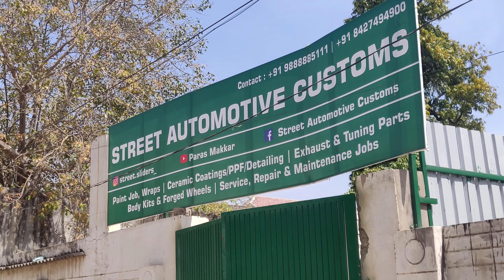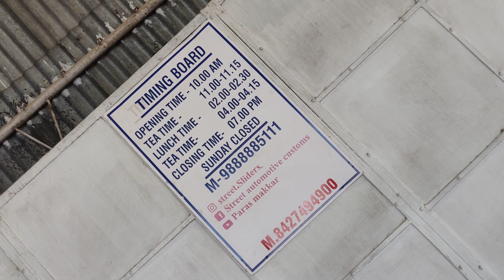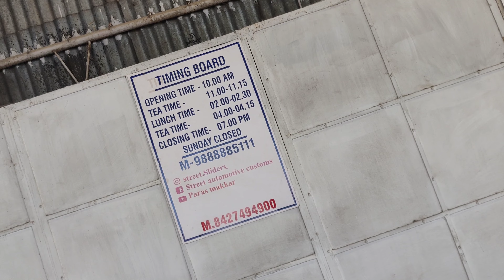VLOG 01 : STREET AUTOMOTIVE CUSTOMS | pehle hi vlog mai team member ko padee daant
nstagram - street.sliders_
YouTube Paras Makkar
Facebook Street Automotive Customs